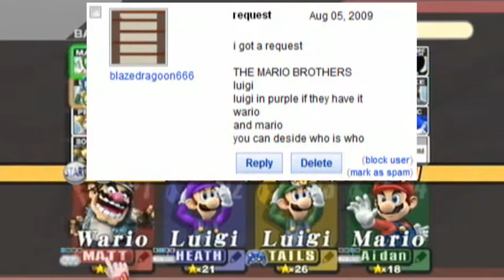(Archive) (Request 14) - Let's VS in Brawl (The 2nd Request Set)